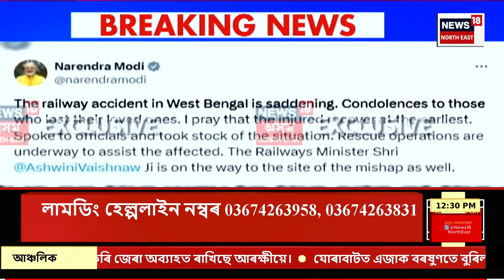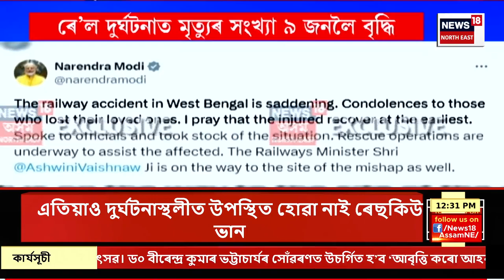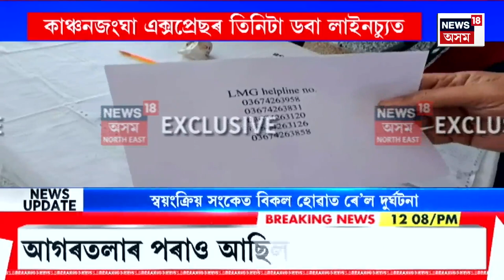MIDDAY NEWS | West Bengal Train Accident | পশ্চিমবংগত ভয়ংকৰ ৰে’ল দুৰ্ঘটনাত ৮ জন লোকৰ মৃত্যু